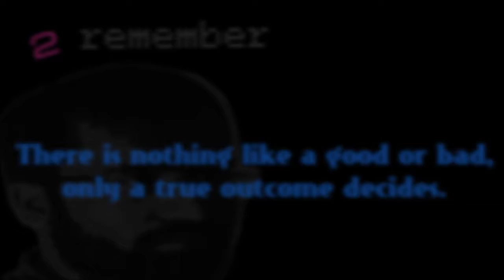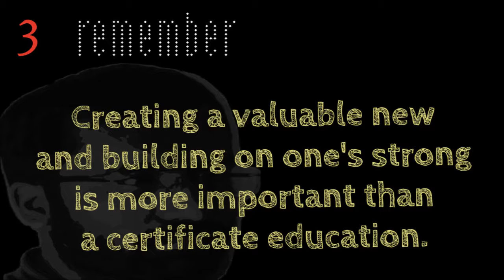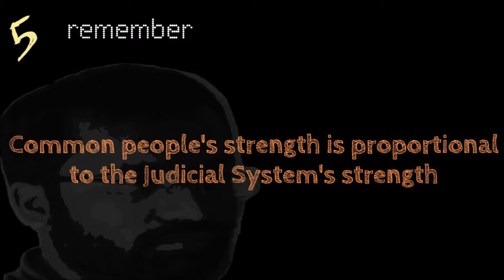200% Success. A Very Inspirational Quote - Must Watch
Namaskar Dosto, I hope you will like the video. Like this video and share on Facebook, Twitter, WhatsApp. Let's make things better for you and all. Let's rebuild India again

About: hhumanmakerr is a YouTube Channel, where you will find political and social videos in Hindi & English. hhumanmakerr has been created for a purpose to make tomorrow better and change things for humanly cause. We would be glad to receive your support for a better tomorrow.